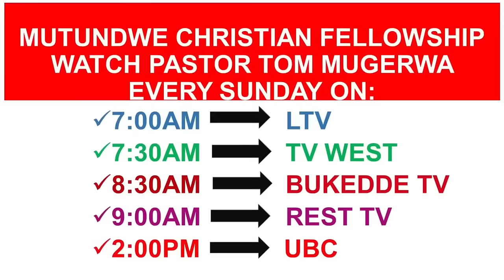MCF: Deliverance Service_Spirit of Endurance by Pr. TOM MUGERWA |LIVE @Mutundwe Christian Fellowship